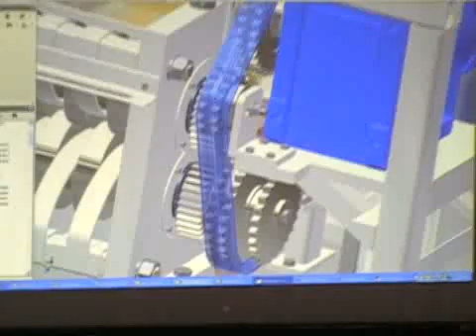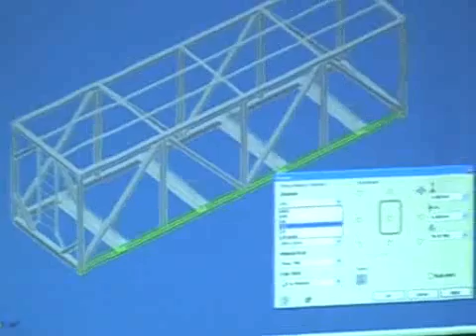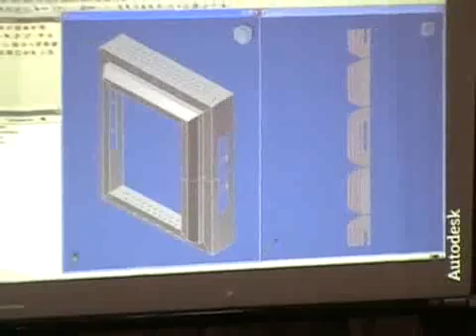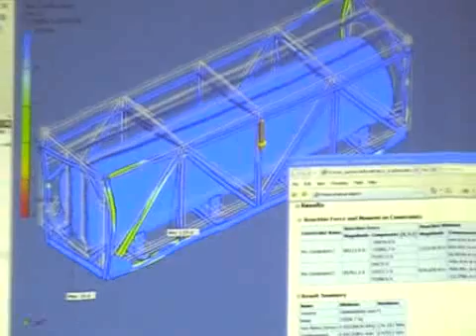Inginerie Braila Seminar 3D Prototipare 4